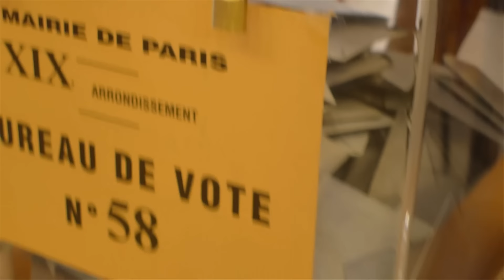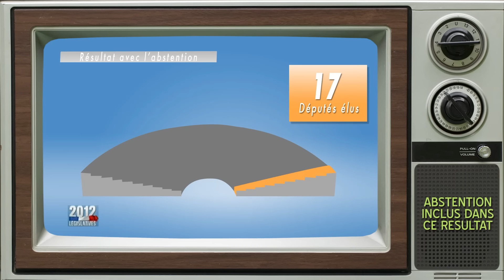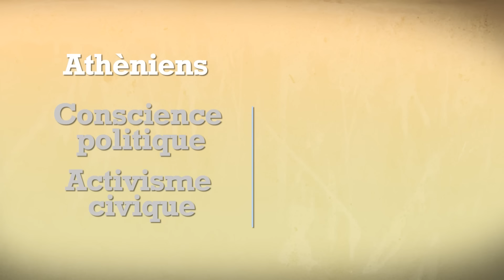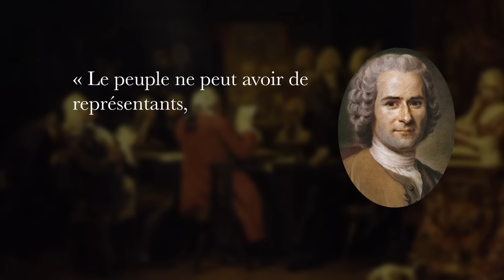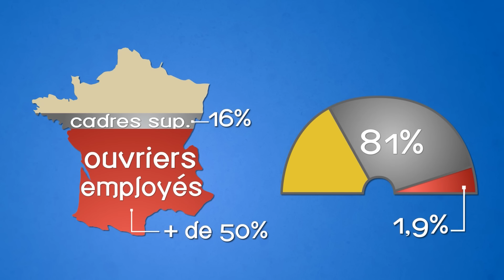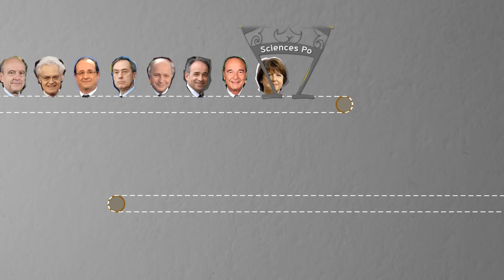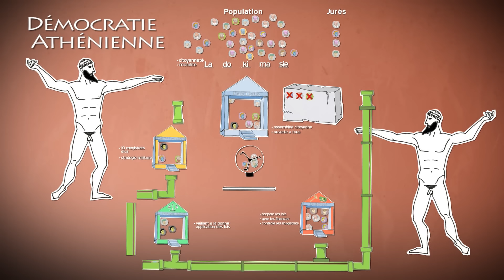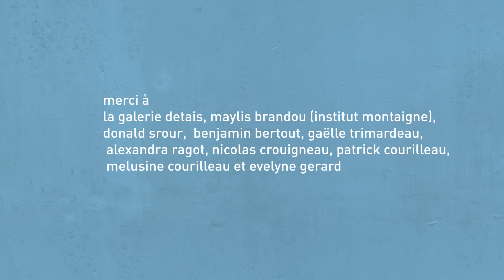J'AI PAS VOTÉ - FILM COMPLET -STFR-ENG - 46 mn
Réalisation : Moise COURILLEAU et Morgan ZAHND - Rendez vous sur FACEBOOK
Invités : Loic Blondiaux - Raphael Logier - Jean-Paul Jouary - Bernard Manin - Yves Sintomer - Jacques Testart - Etienne Chouard
pour plus de documentations et suivre les prochains films.  - J’ai pas voté propose le bilan de cette crise politique et met en avant des solutions ayant déjà fait leurs preuves. Ce documentaire s’adresse à toute personne intéressée par la politique de manière générale et pas seulement à une minorité « élitiste » ou partisane qui s’interrogerait sur le sens d’une élection. J’ai pas voté autopsie la démocratie française afin d’ouvrir une nouvelle ère propice à l’évolution de l’organisation politique.

Directed by Moise COURILLEAU et Morgan ZAHND. for further information and to follow our upcoming films. The film "I didn't vote" assesses the current political crisis and points out solutions which have already proved they can work. This documentary is for anyone interested in politics in general, and questions the meaning of elections. "I didn't vote" is a film which examines French democracy in order to open up a new era to encourage the development of political organisation.